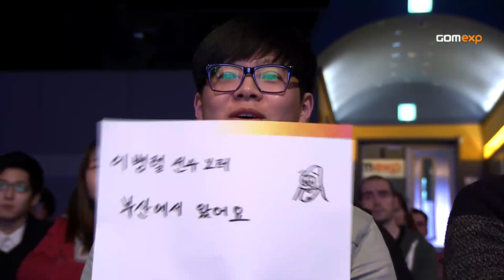Rain vs Rogue (PvZ) - GSL S1 Code S Ro16 Group C Match 1 Set 2 -StarCraft 2